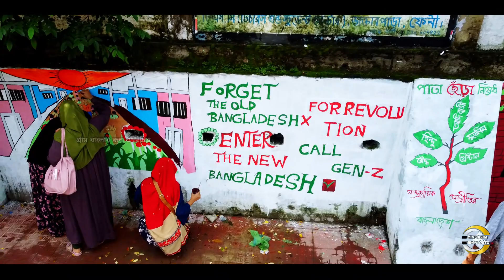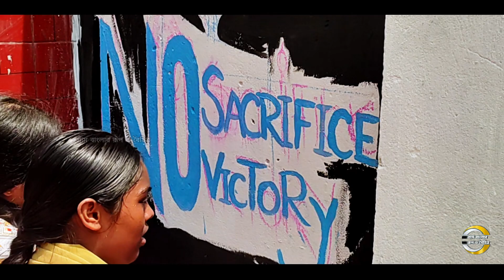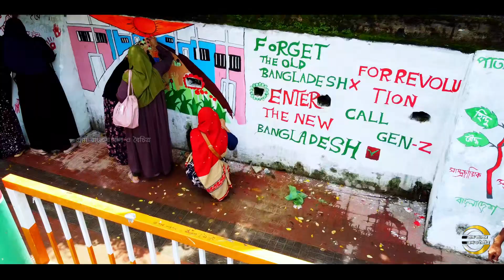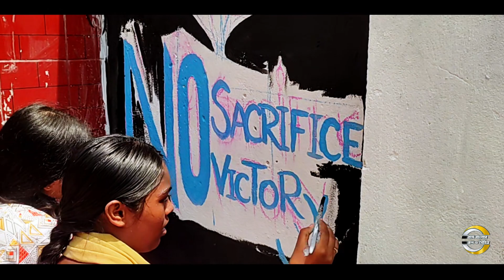ফেনী সরকারি কলেজ প্রতিবাদী গ্রাফিতি ও দেয়াল লিখন | feni | Graffiti | drawing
ফেনী শহরের সকল গ্রাফিতি ও দেয়াল লিখন এর চিত্র আপনাদের মাঝে তুলে ধরবো সঙ্গে থাকবেন সব কয়টা ভিডিও আমরা আলাদা আলাদা পর্ব হিসেবে প্রচার করব।

ভিডিওটি কেমন লেগেছে অবশ্যই কমেন্ট করে জানাবেন আপনি যদি আমাদের মত গ্রাম বাংলার রূপ ও বৈচিত্র প্রেমী মানুষ হয়ে থাকেন এখনই আমাদের ফেসবুক পেজটি লাইক দিয়ে আমার সাথে যুক্ত হতে পারেন এবং এই ভিডিওটি যদি আপনি ইউটিউব চ্যানেল থেকে দেখে থাকেন অবশ্যই আমাদের ইউটিউব চ্যানেল গ্রাম বাংলার রূপ ও বৈচিত্র ইউটিউব চ্যানেলটি সাবস্ক্রাইব করে পাশে থাকা বেল আইকনটি বাজিয়ে দিবেন।
গ্রাম বাংলার রূপ ও বৈচিত্র সুস্থ বিনোদন ও ঐতিহ্যের ধারাবাহিকতায় আমাদের পথচলা।

ফেনী হসপিটাল মোড ও এর আশেপাশের এলাকা | feni hospital mor | feni twon